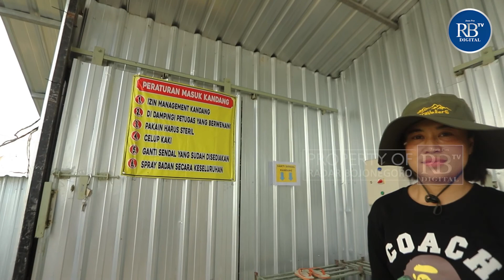[VLOG #3] RIBUAN AYAM BERTELUR TIAP HARI, OMSET BERAPA?